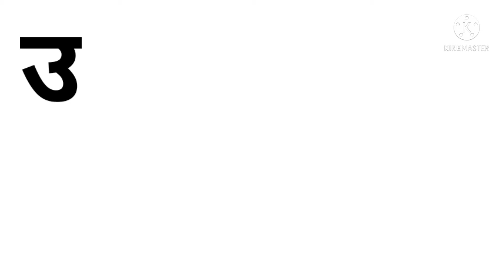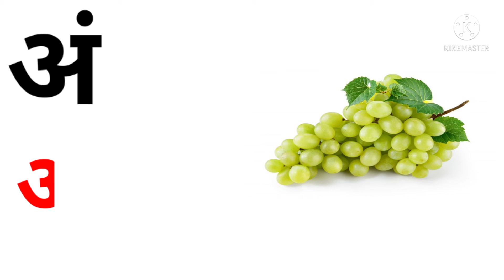अ से अननस ,आ से आम । हिंदी वर्णमाला। अ आ इ क ख ग। Hindi Varnamala.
aa se ananas , अ से  अननस,  आ से  आम। हिंदी वर्णमाला। क ख ग। अ आ इ ई। Hindi Varnamala.